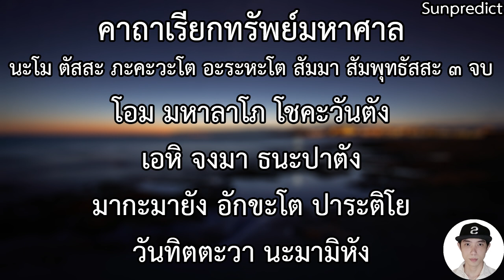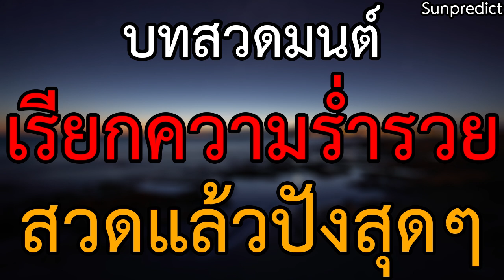บทสวดมนต์คาถานี้ เรียกความร่ำรวย เรียกเงินทอง สวดแล้วปังสุดๆ